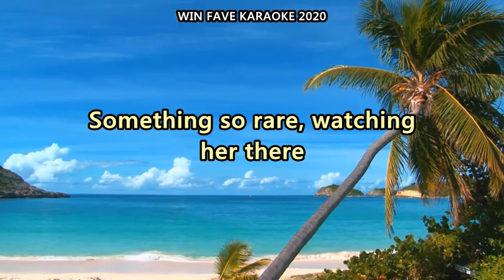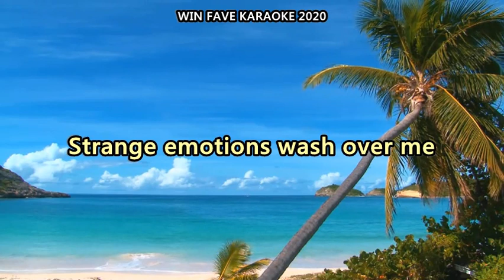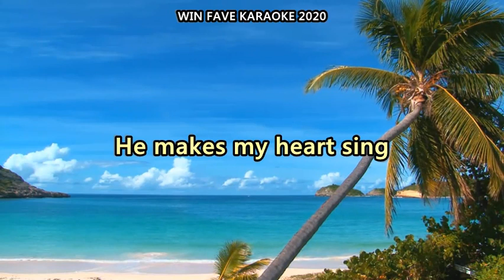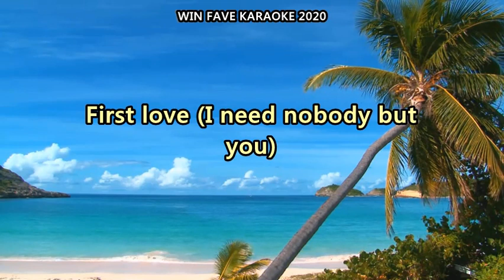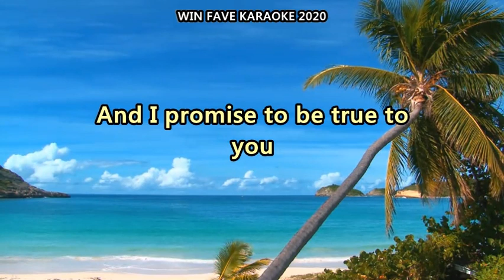First Love Karaoke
First Love (Pirate Movie) Karaoke. For personal use.